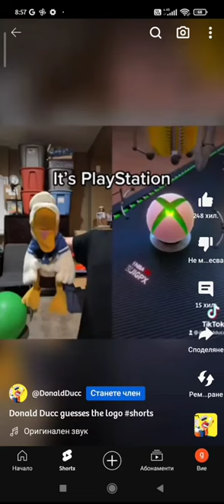24 октомври 2023 г.